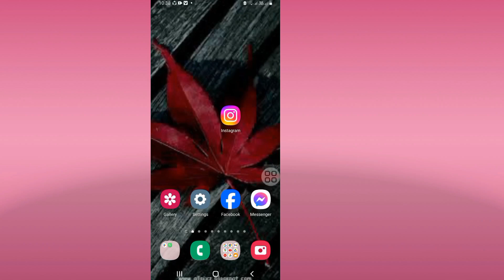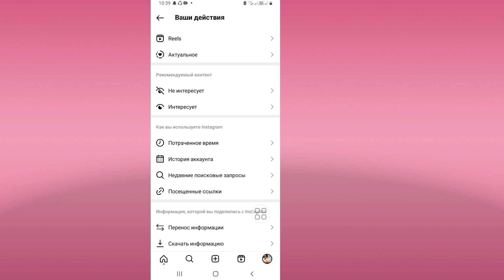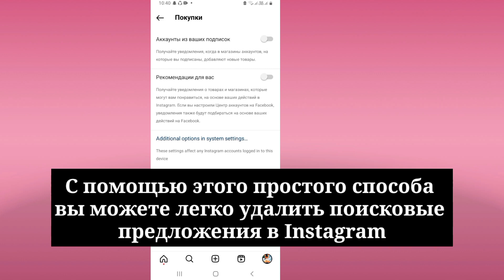Как удалить предложения поиска в Instagram при наборе текста 2023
Как удалить поисковые предложения в Instagram при вводе текста. Я удаляю поисковые предложения в Instagram 2023

 Сегодня я покажу вам, как удалить поисковые предложения в Instagram при наборе текста. Я удаляю поисковые предложения в Instagram 2023. Посмотрите это видео, чтобы узнать, как удалить поисковые предложения в Instagram при наборе текста. Я удаляю поисковые предложения в Instagram 2023.

 Удалить предложения поиска в Instagram при вводе текста